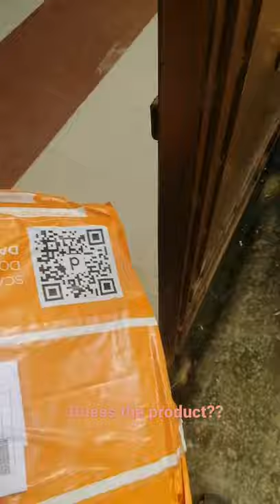Daraz shopping !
Shopping from Daraz